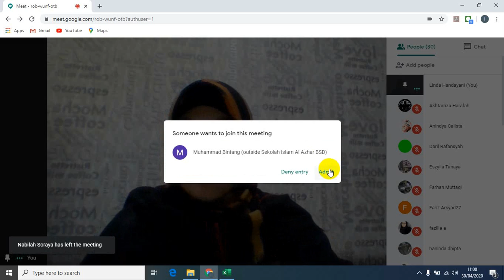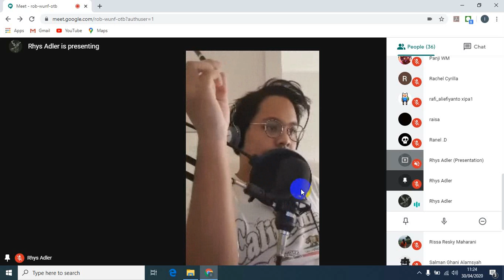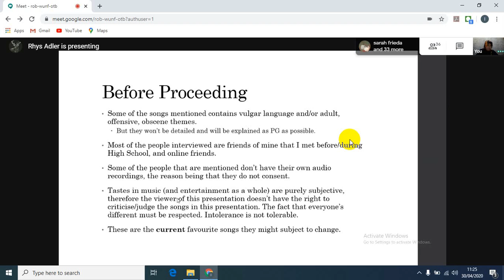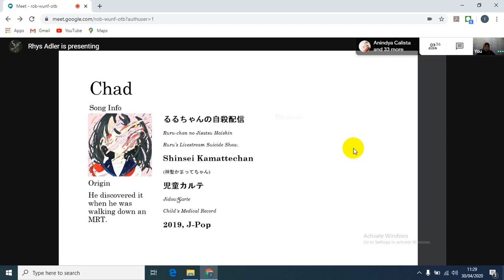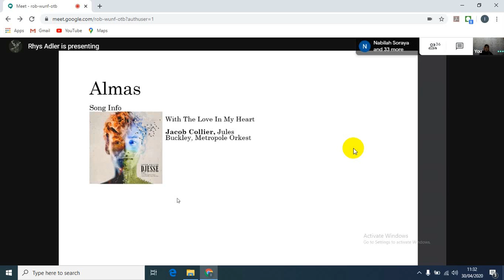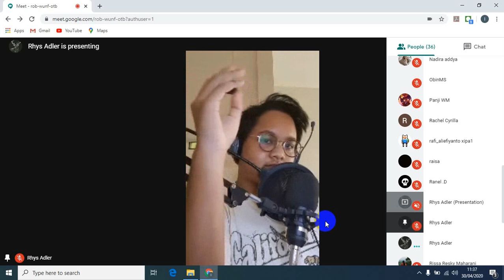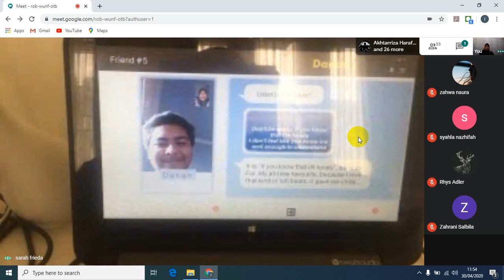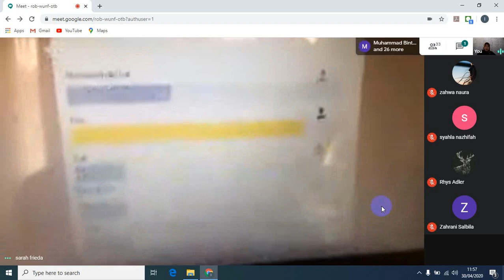Presentation X IPA 1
SMA ISLAM AL AZHAR BSD